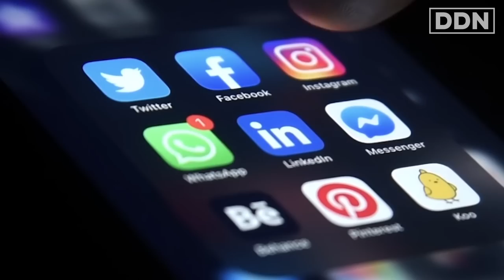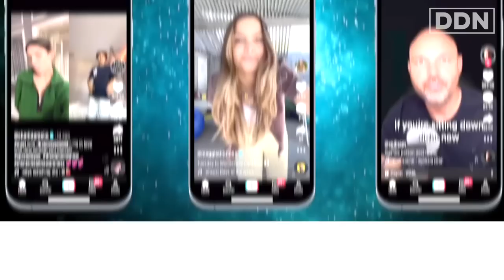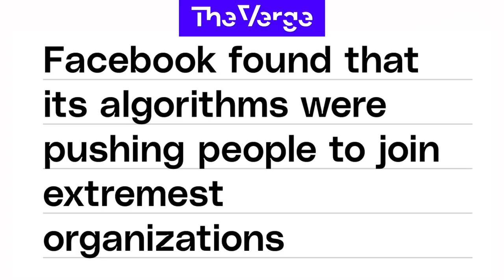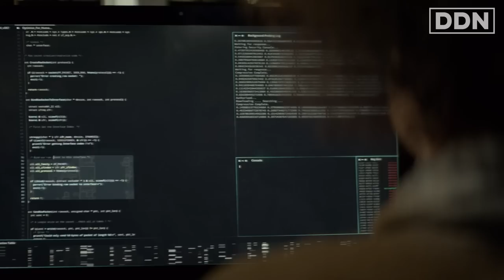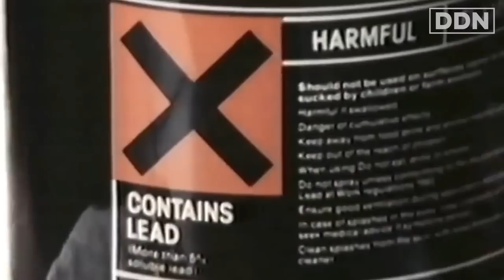Social Media Capitalism is DESTROYING Your Mind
“We are not medieval peasants begging at the court of King Zuckerberg. We are the free citizens of democracy"